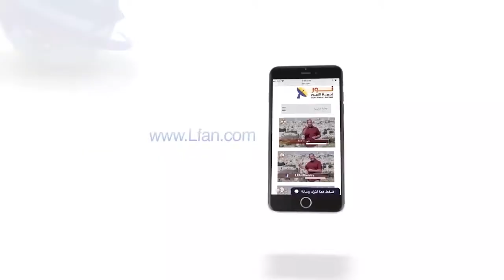481:12 لماذا أمر الله رئيس الكهنة أن يحمل أسماء جميع أسباط بني إسرائيل على صدره